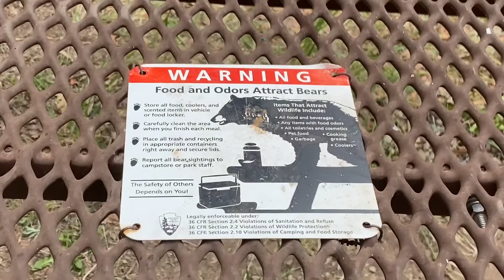Op weg naar Mesa Verde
Stukjes film van de lange weg door woestijngebied met prachtige rotsformaties. Aankomst op camping in Mesa Verde. Morgen gaan we het park verder ontdekken